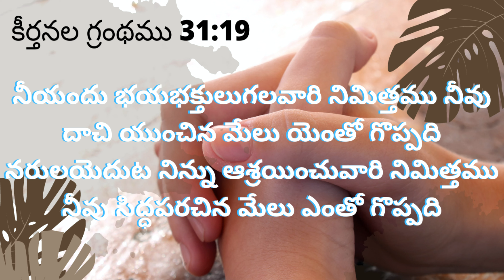నీవు సిద్ధపరచిన మేలు ఎంతో గొప్పది || April 27th 2022 || అనుదిన వాగ్దానం || # 243 || Ps.VijayaSharath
10